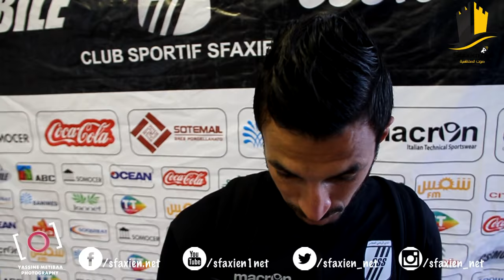موسم 2016-2017 : كأس تونس : النادي الصفاقسي - حمام الانف : تصريحات بعد اللقاء